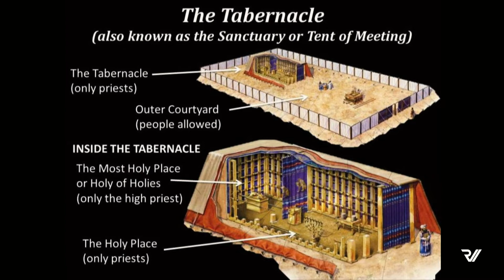These Walls Must Fall | "The Barrier Jesus Destroyed" | Thomas Humphries, Lead Pastor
Check out last Sunday's message — "The Barrier Jesus Destroyed"